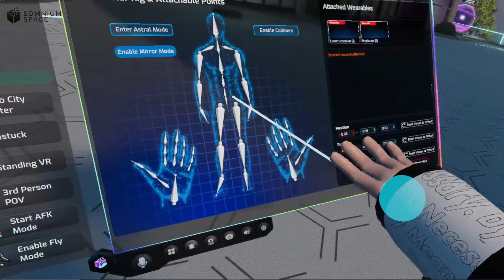Introducing VR Wearables in Somnium 3.0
Create wearables, upload via our UnitySDK and sell on our Marketplace via $CUBE utility token to monetize your talent! Buy, adjust, calibrate and tailor each item to your liking!

This groundbreaking wearables system revolutionizes the way users interact with their virtual avatars. The new system will be rolled out along with our highly anticipated Somnium 3.0 update and allows users to shop for and customize their avatars with a diverse range of accessories, clothing, and wearable items, all seamlessly integrated into the immersive Metaverse experience.